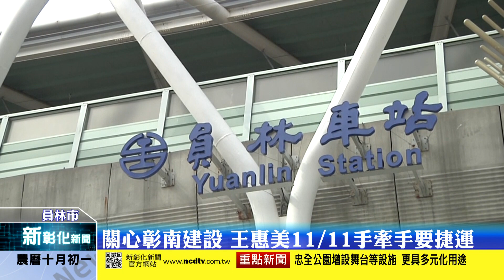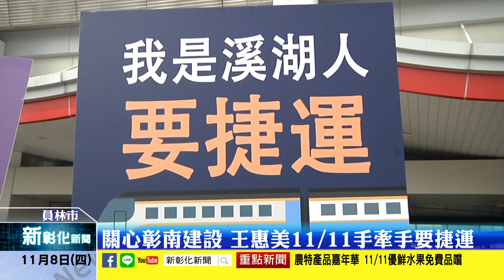新彰化新聞20181108 關心彰南建設 王惠美11/11手牽手要捷運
選戰進入倒數計時，彰化縣長候選人王惠美為凝聚鄉親力量，全力爭取南彰化捷運，將在11月11日舉行「手牽手，要捷運」運動，呼籲彰化縣民共同來關心彰南的建設，向中央爭取捷運。